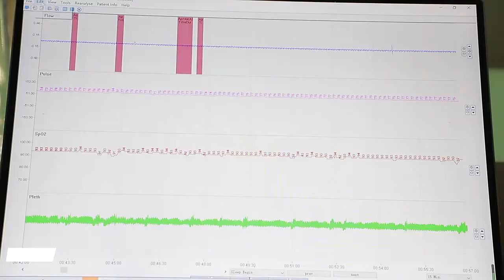Rescomf Overnight oximetry SW20 / Sleep apnea diagnostic wrist watch